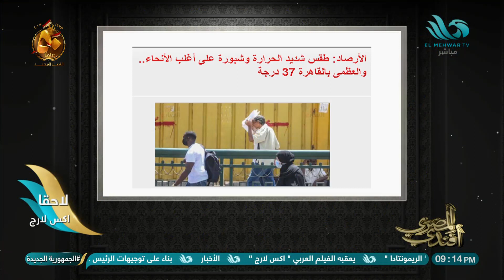د. محمود القياتي: يوم الأحد القادم سيحدث تغير في الحالة الجوية وانخفاض في درجات الحرارة🌦️